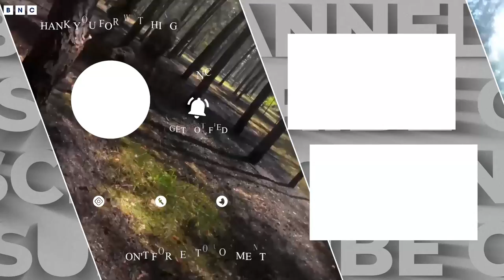Special Operation Forces units continuecombat missions | BNC